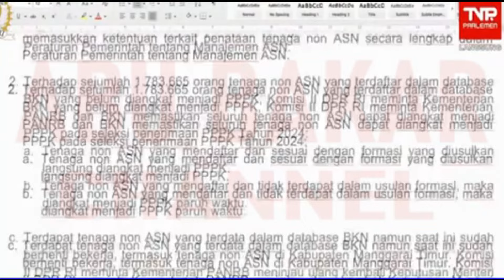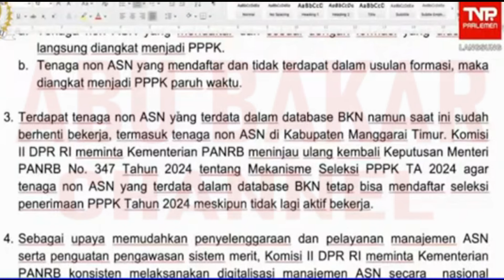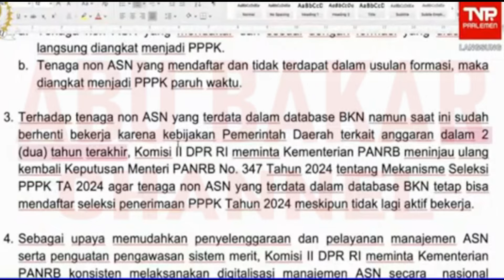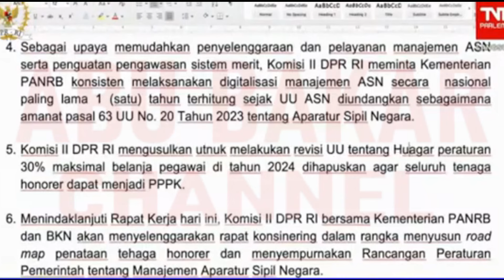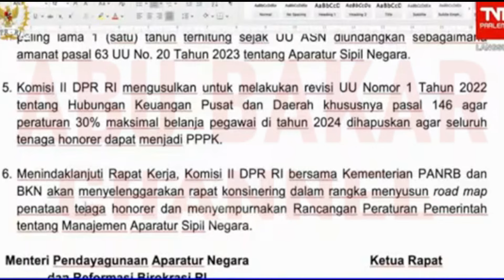🔴 RESMI 1,7 JUTA DIBAGI 2, INI 6 KEPUTUSAN YANG DITERIMA PEMERINTAH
TANGGAPAN MENDIKBUD NADIEM MAKARIM BERSAMA KOMISI X :
2 INFO BAIK & BURUK, UNTUK PRIORITAS 1 DARI BU HETI

pppk 2021
guru pppk
PPPk guru